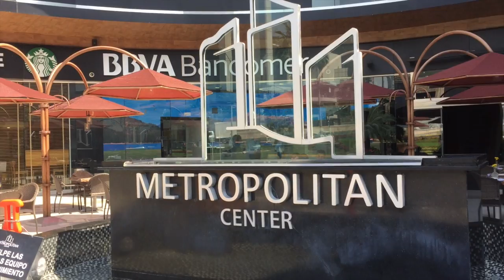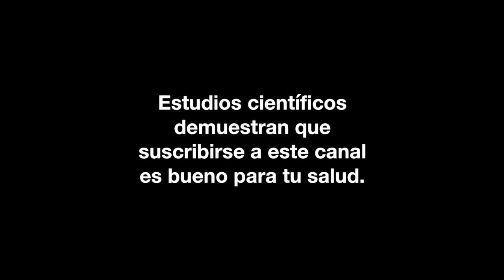¿Cómo empezar un negocio? - Entrevista con Julio Peña | Vlog 007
¿Cómo arrancar un negocio? ¿Qué es lo primero que necesitas hacer? ¿De qué debe ser mi negocio?

Julio Peña es el Director Nacional de Vinculación de Universidad TecMilenio y nos da 3 puntos sencillos y muy importantes para empezar cualquier emprendimiento.

También un pequeño tour por Monterrey tratando de encontrar donde trabajar a gusto.

¿Qué opinas del video? Tus comentarios son lo más valioso. ¡Por favor pasa y saluda! ;)